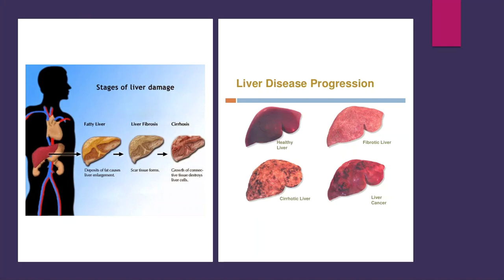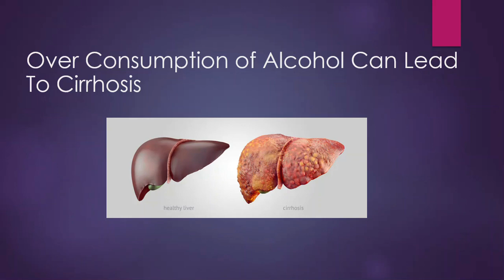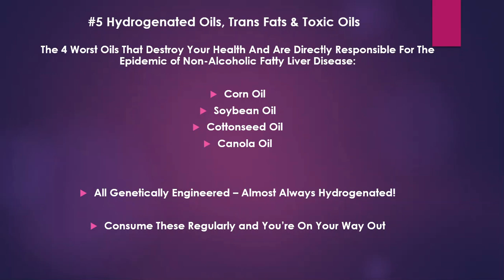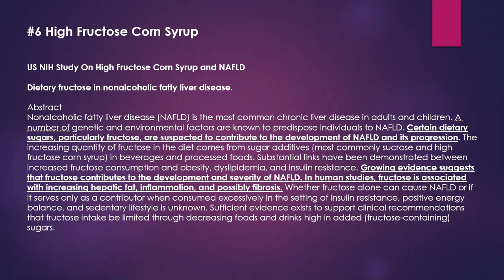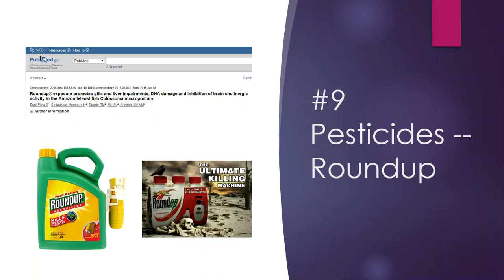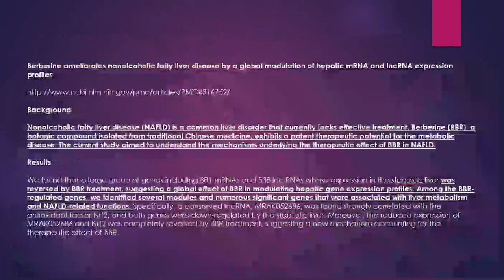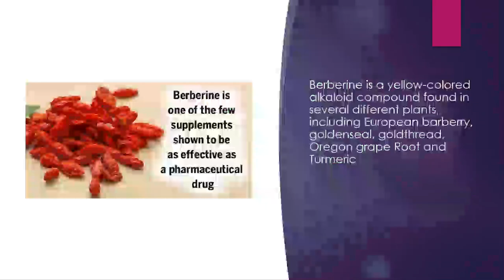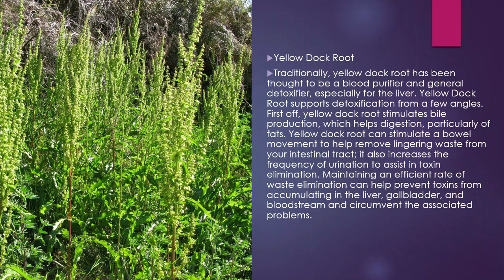Over 100 Million Americans Suffer With Liver Disorders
Thank you so much for checking out my latest health and wellness video.

7 Lights is a family-run business. We have been actively engaged in this business for 0ver 20 years. Our desire with the products we sell is to offer the world a line of high-quality, cutting-edge formulas and supplements that do what they claim to do. So much of what is manufactured, promoted, and sold in the natural products industry is simply cheap, synthetic over-hyped products that will do little to benefit your health.

We offer a treasure chest of state-of-the-art nutritional supplements that can assist you in maintaining or achieving a high state of health and wellness. A lot of thought, time, and energy has gone into the development of each product with the intended purpose of fulfilling a specific health need. Good health is not guaranteed in today’s overly polluted environment and can only be protected if you’re willing to become educated and take the necessary steps to achieve it.  It is our prayer that the products and resources we offer will enable you to live with your eyes wide open and in optimal health!

“Beloved, I wish above all things that thou mayest prosper and be in health, even as thy soul prospereth.”  (III John 2)